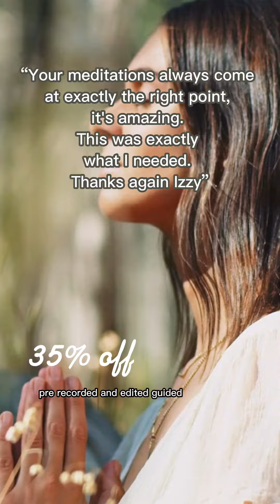The Best Christmas Gift - Health and Wellbeing offer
✨ START THE NEW YEAR THRIVING! ✨

The greatest wealth is HEALTH! This is why you should gift your loved ones with one of my well-being offers this Christmas!

Clients review: “Izzy is sunny, bright and full of good ideas - I look forward to our calls each week and have loved trying and testing new recipes and ideas. In between sessions she’s always available on whattsapp with tips for easy meals or moral support! Everything we’ve done has felt easy and collaborative. She has made me realise that my healthcare isn’t about how I look, but how I feel, It’s not about punishing yourself with unattainable regimes, but being kind to yourself. Cooking things I love, gently exercising, revaluing my relationships with myself, others and the planet. After five weeks I feel completely revitalised. I’m eating tons more vegetables and plant-based foods, my skin is glowing and I feel fitter and slimmer as a by product. She’s been super encouraging the whole journey and it’s felt like someone really really cares about me, which is so important! Thank you so much!”